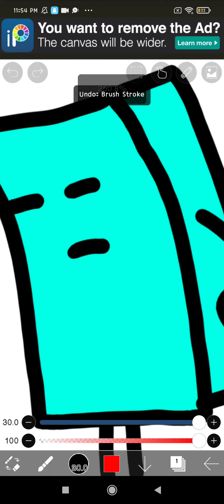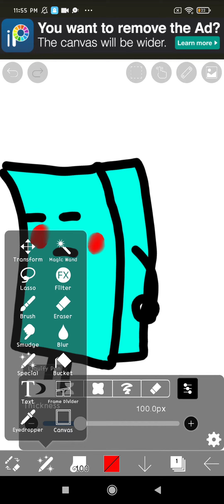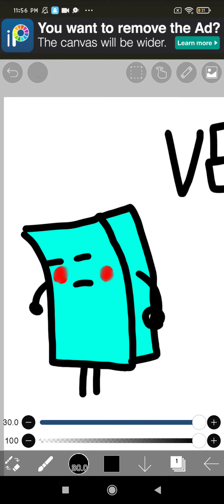voltagethecreator is very ill!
how the flog will voltagethecreator get very better he might take the bus maybe or the ambulance witch thing he will pick?